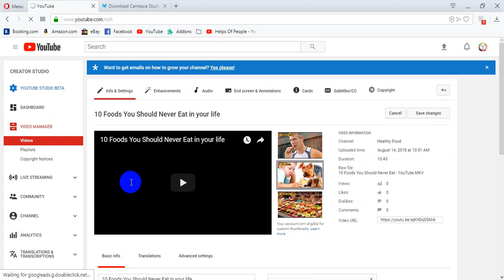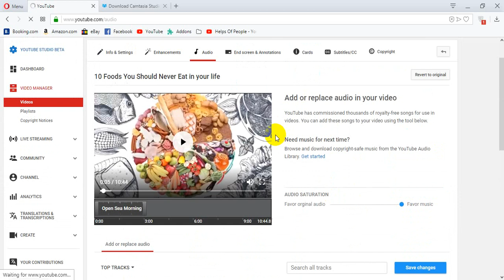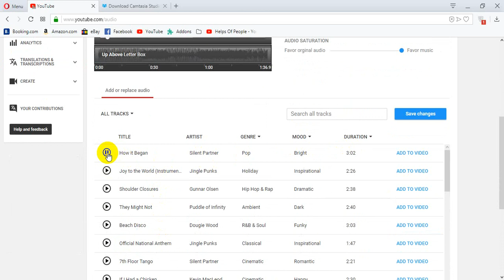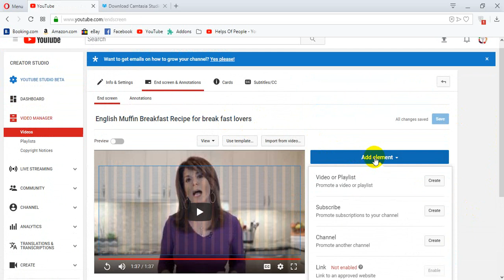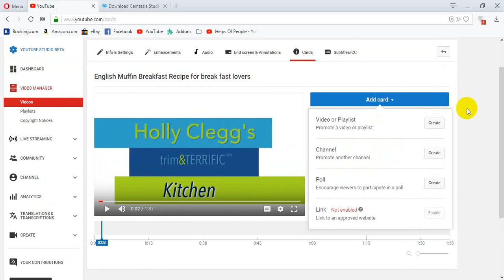Make Money online in Pakistan 2019 || Earn 1200 to 1500 Rupees Daily on YouTube Part 14